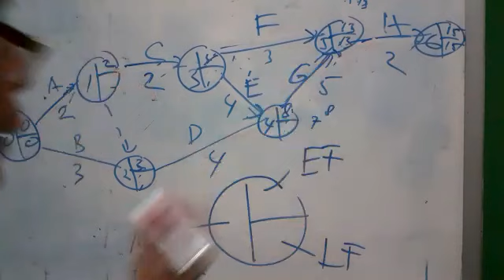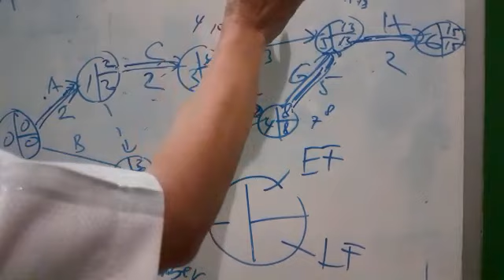JALUR KRITIS NETWORK PLANNING(EDY SUPRIYADI)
CARA MENENTUKAN  JALUR KRITIS NETWORK PLANNING DGN AOA